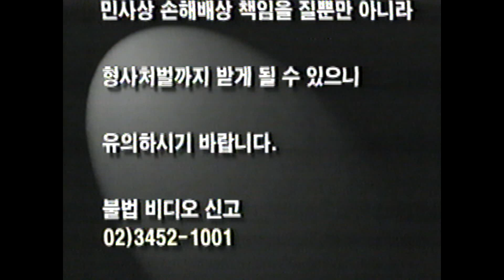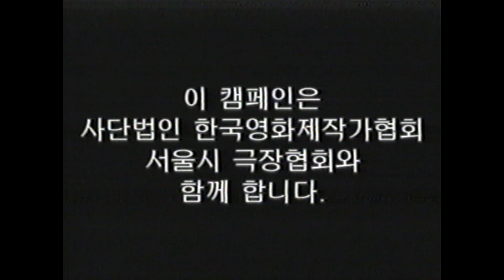VHS Opening #704 Opening to my 2007 South Korean Dubbed VHS of Ratatouille 5/30/23